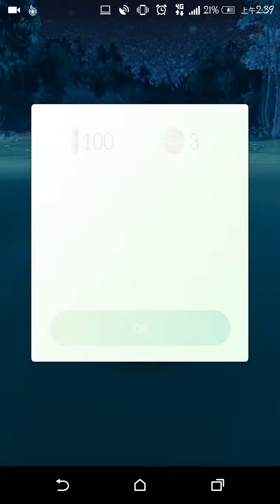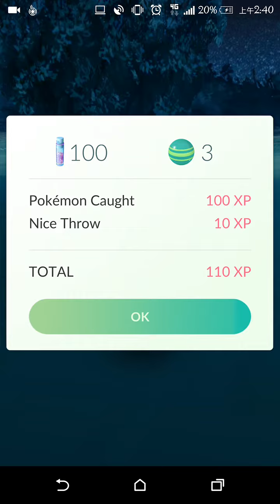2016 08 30